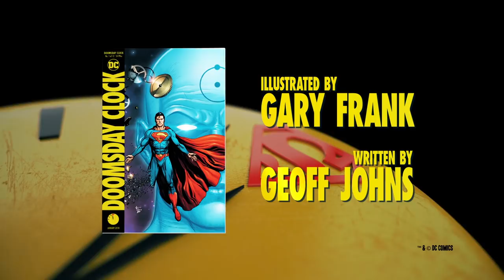Doomsday Clock - Watchmen Characters Come Together in the DC Universe (:15 version)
The end is here... nearly. DOOMSDAY CLOCK, a 12-issue comic book event from Geoff Johns and Gary Frank debuts on November 22, 2017 and the DC Universe will never be the same.